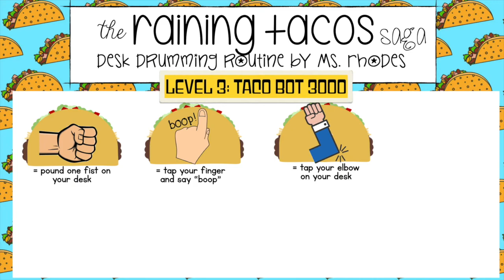TacoBot 3000 Desk Drumming / Body Percussion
#3 in the "Raining Tacos" desk drumming/body percussion saga! This one is DEFINITELY the trickiest. I recommend clicking on the little gear icon and changing the playback speed to .9 ... or even .85 ... (no shame in going to .8, either :) ) to start with!

The 4th and final installment of the Taco Saga, "Enchilada Explosion", is coming very soon!

NOTE: Obviously, I am not the composer, nor do I own the music!

- Ms. Rhodes